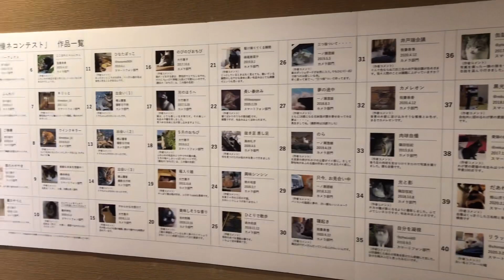【関連イベント】「毛並み自慢ネコンテスト」とは？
企画展「木目・百変化！」にも展示されている、斎藤清の猫の作品にちなんで、毛並みが自慢の猫の写真を募集し、展示そして来館者の投票による審査をしています。

長らく休館していた斎藤清美術館ですが、５月２３日（土）に再開いたします。
美術館にて、お待ちしています。